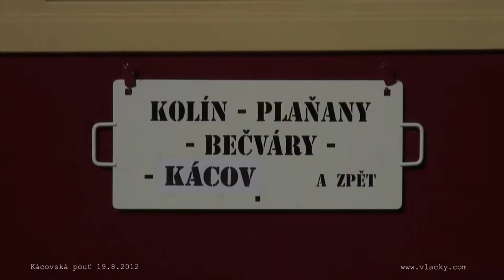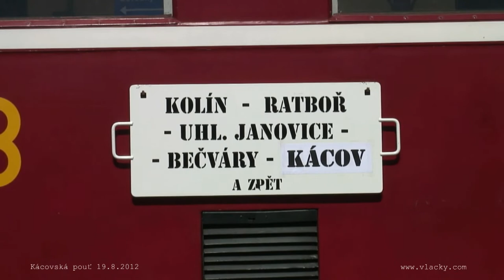Kácovská pouť 19. 8. 2012